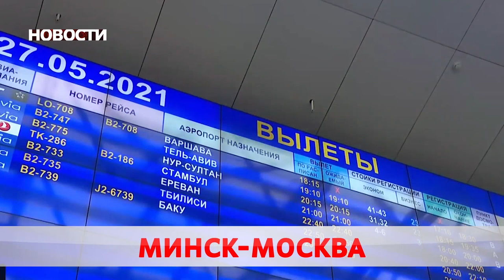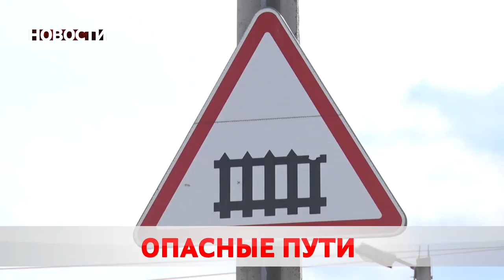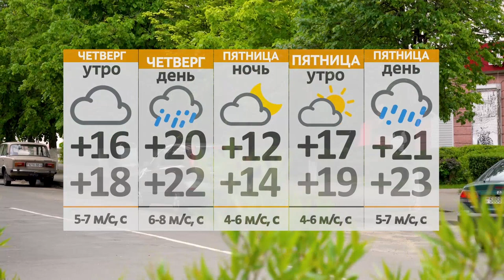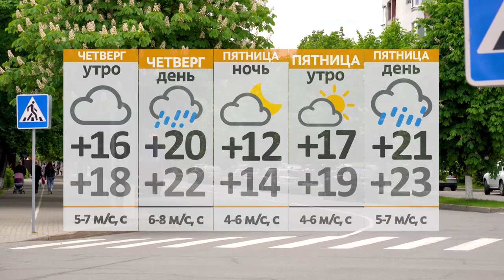Новости 09 06 21